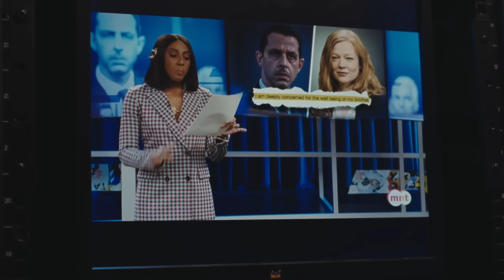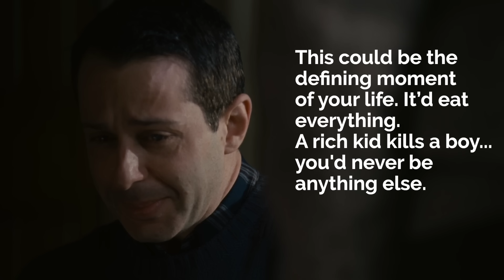How Logan Roy Manipulated Everyone in Succession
This video essay analyzes how Logan Roy psychologically manipulates all the characters in Succession (owned by HBO), using coercion, social pressure, making everyone competing rivals, and gaslighting them by creating a false reality.

'In Search of Solitude' by Scott Buckley - released under CC-BY 4.0.

Timestamps:
0:00 Logan the Manipulator
1:08 Coercion
5:08 Social Pressure
8:37 Competing Rivals
13:10 Creating a False Reality

#'succession # loganroy